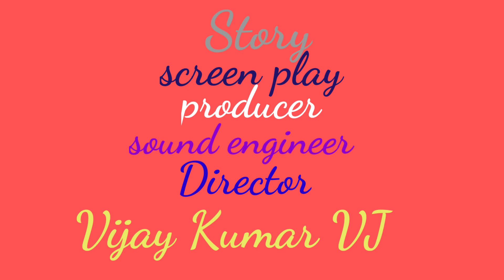Dheyyam tho game,దెయ్యం తో గేమ్ film